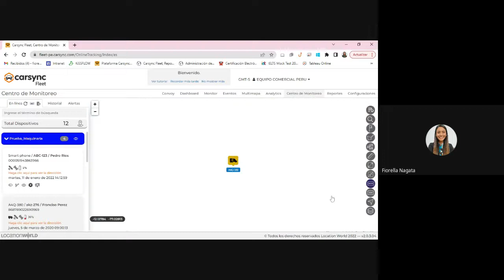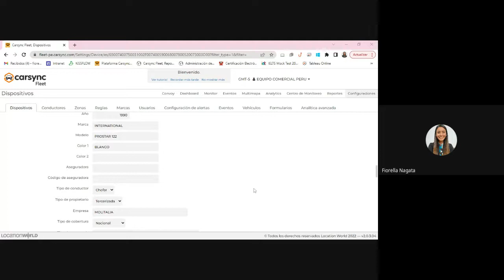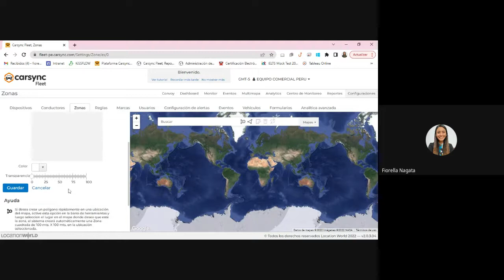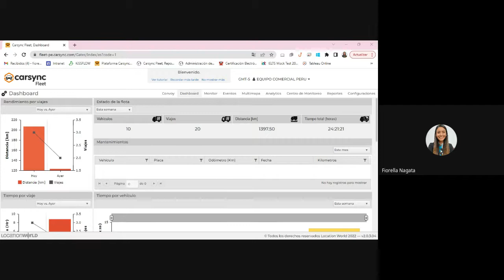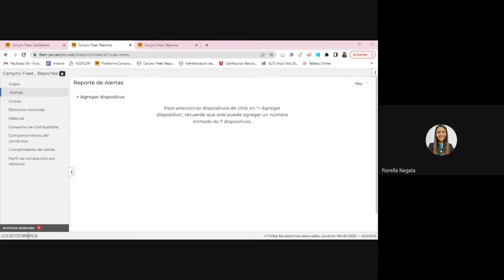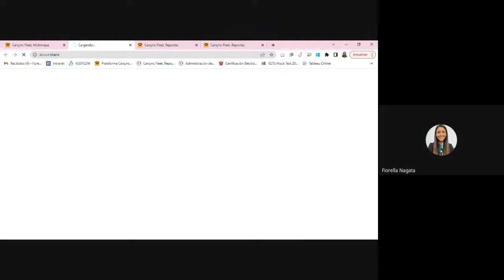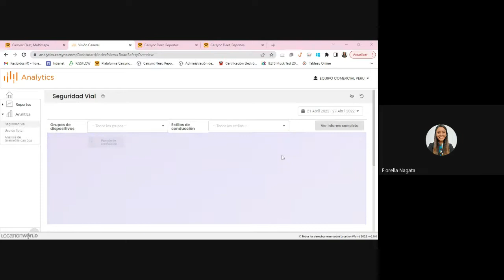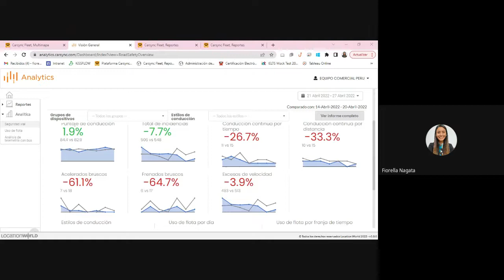CarSync al día / Plataforma nivel 2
Descubre nuevas funcionalidades en tu plataforma y Centro de Monitoreo:
-Tráfico en línea.
-Alias y placa de cada vehículo.
-Segmentación de vehículos por grupo.
-Uso de mapas.
-Personalización de dispositivos y más…